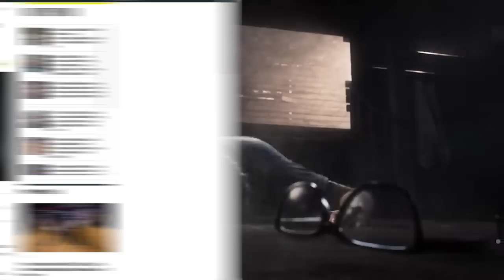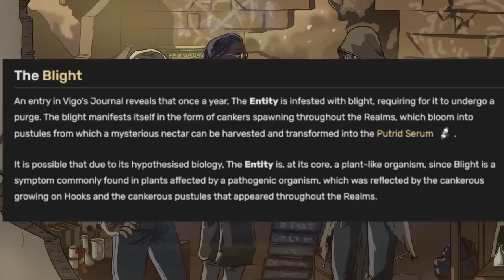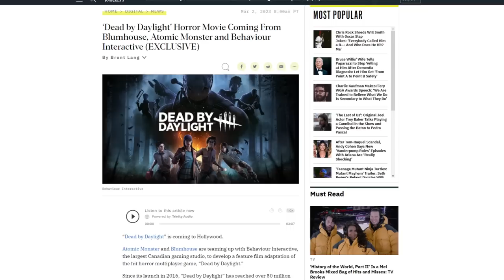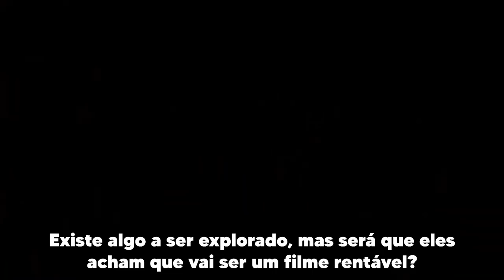Qual Seria a História de Um Filme do Dead by Daylight?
E tem história para um filme do DBD?